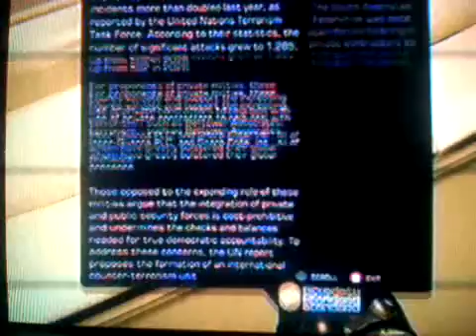Deus Ex gameplay part 38